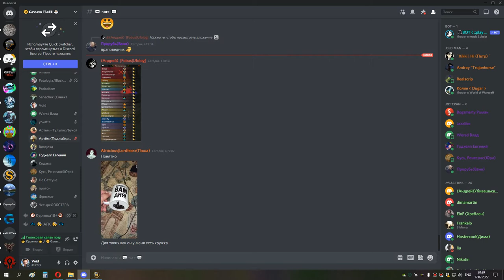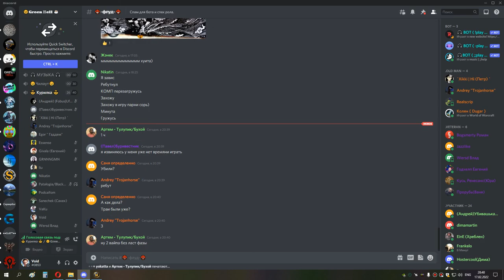4я часть ИВК 25 до ануба ШП 17 02 22